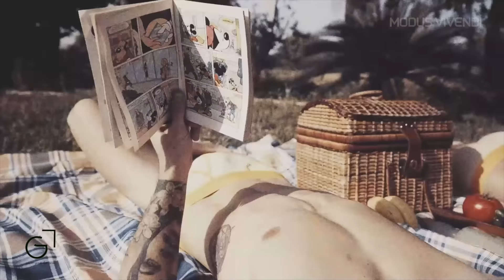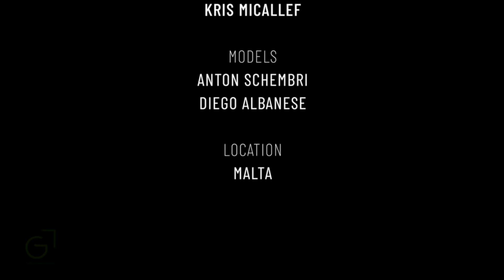MODUS VIVENDI Several Campaigns